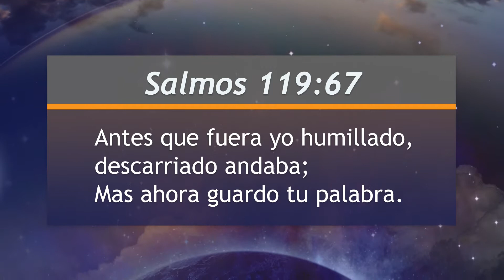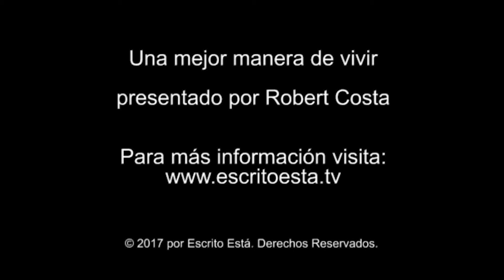Mejor Manera de Vivir - Mira más lejos